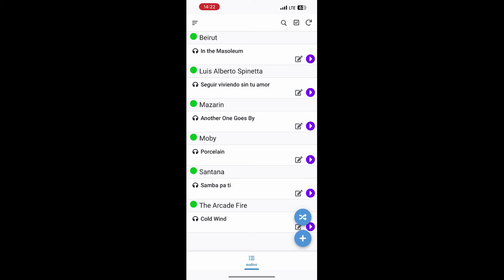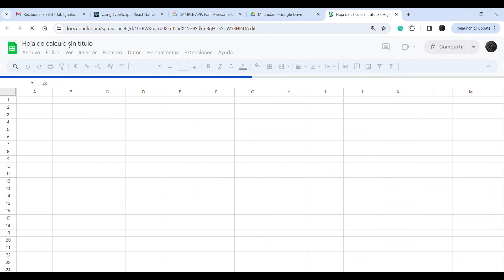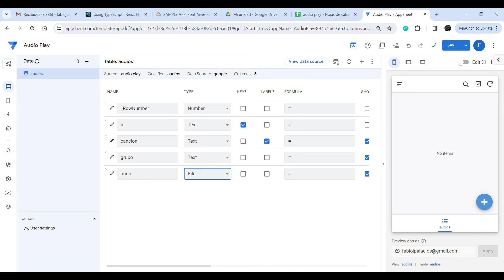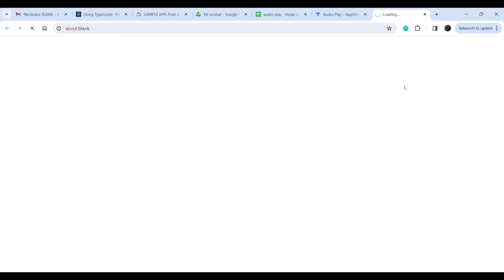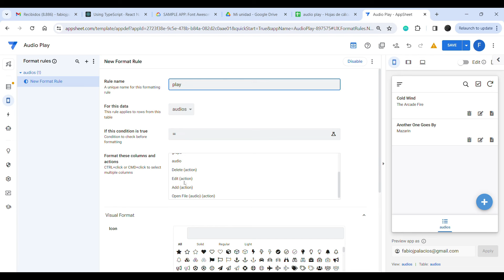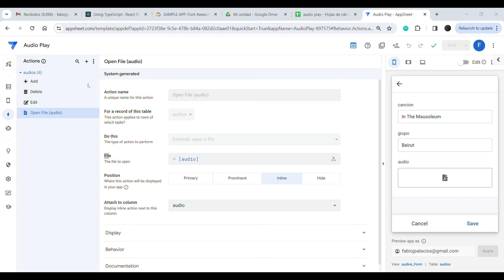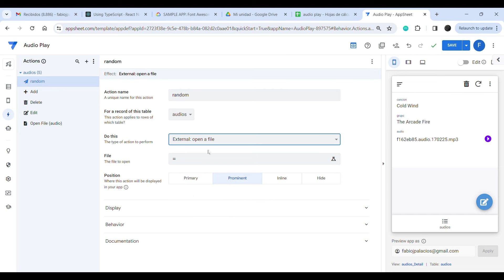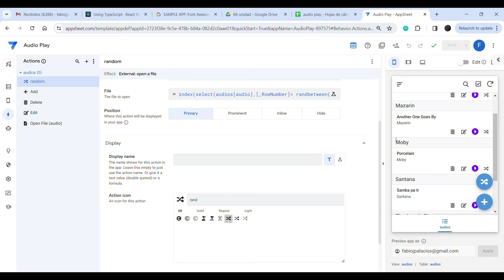Crear Reproductor de Musica en AppSheet. Añade funcion de reproduccion ALEATORIA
00:00 DEMO DE LA APP CREADA
09:55 CREACION DE ACCION RANDOM